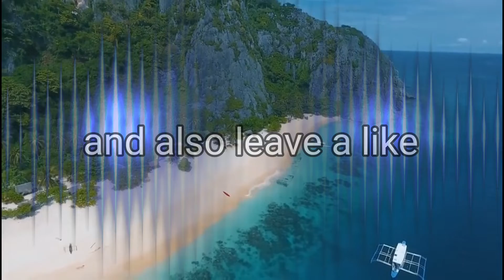Top 10 most beautiful places in th Philippines-Travellers love this